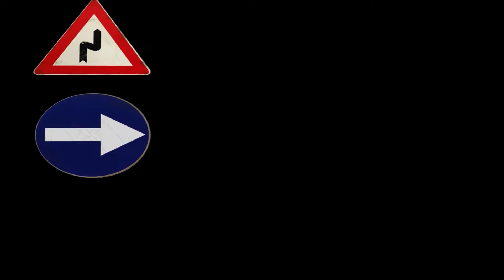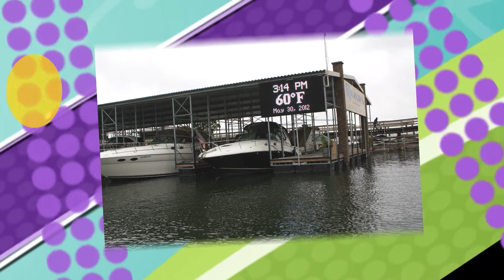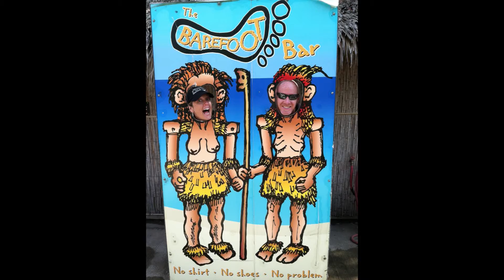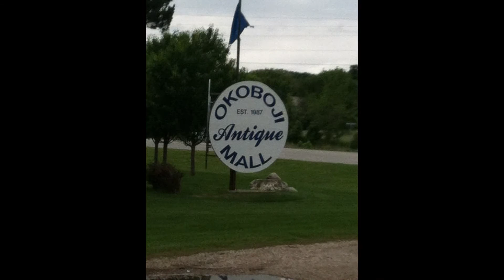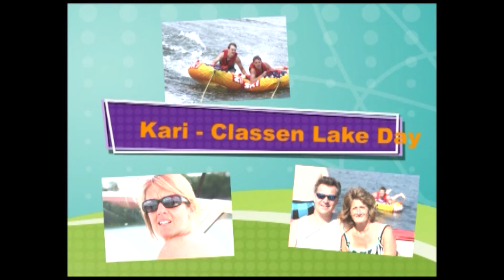Okoboji Trip 6 12